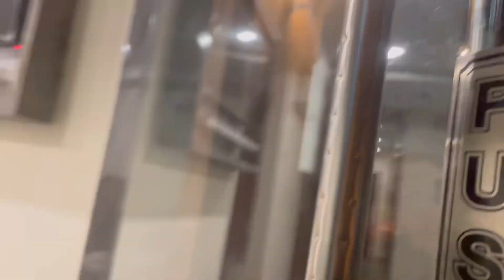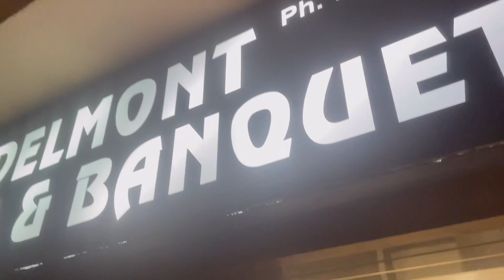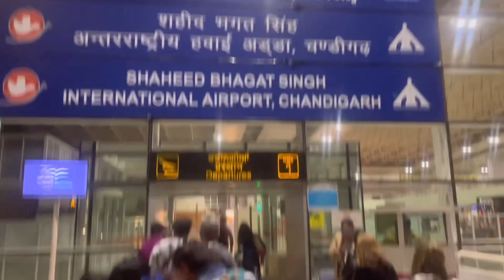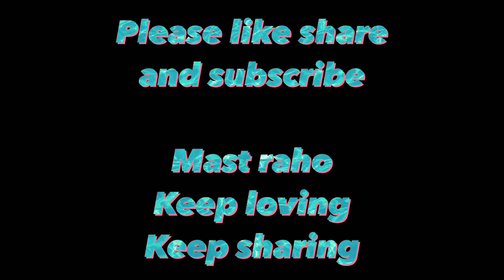Chandigarh scam alert | Last day in Manali | Manali Tour Day 5 and 6 | Mastrangis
CHANDIGARH CAB HIRE
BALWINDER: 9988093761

MANALI CAB HIRE
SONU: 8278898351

                    Viveksingh9726